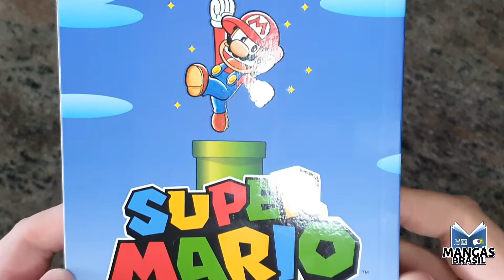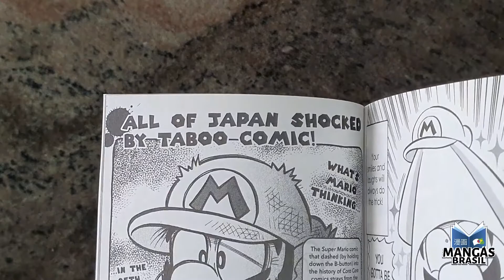Mangá em Mãos #22 - Super Mario - Manga Mania ( versão VIZ)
A ideia dessa série é mostrar as HQs de uma forma simples e objetiva. Neste episódio mostraremos uma versão americana de um mangá bem diferente. No episódio de hoje uma obra lançada nos Estados Unidos pela editora VIZ. Manga Mania, o nosso encanador mais querido num mangá bem divertido,